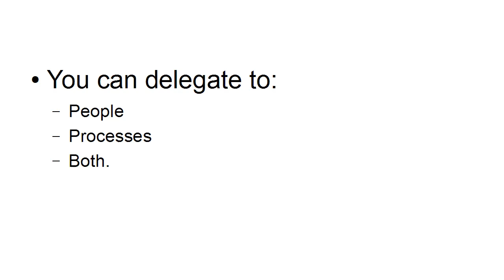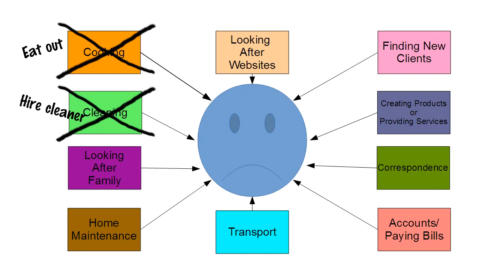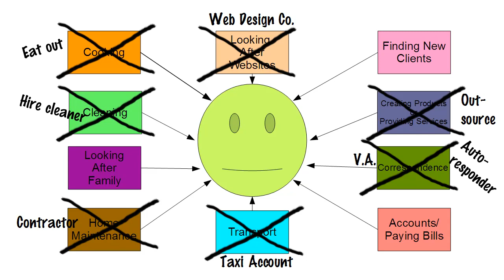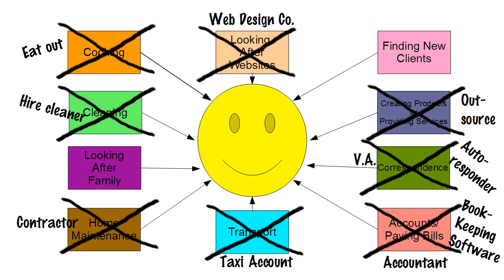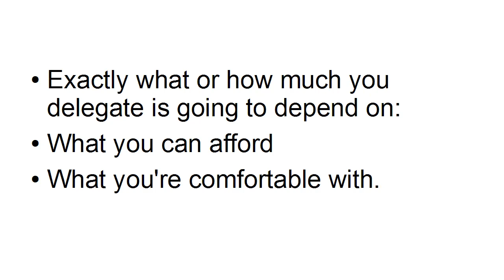Personal Development Plan: Video #4 Learning to delegate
Are you constantly looking for strategies to help you keep your life in order? This 10 video series will walk you through what you need to do to help you do just that. In this video: Learn how to delegate.
Watch video # 5 tomorrow.

Video #1 Get your priorities in order

Video #2 Goal setting for high achievement

Video #3 Write it down

Video #4 Learning to delegate

Video #5 Tips for getting rid of clutter

Video #6 Tips for organizing your computer

Video #7 Tips for organizing your travel

Video #8 Tips for organizing your grocery shopping

Video #9 Smartphone Apps to help you get organized

Video #10 Web Apps to help you get organized